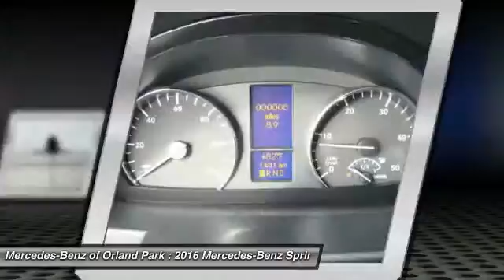2016 Mercedes-Benz Sprinter Cargo Orland Park IL CW1601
2016 Mercedes-Benz Sprinter Cargo 2500 144 High Roof

8430 W. 159th Street

Looking for the right car? Today could be your lucky day. With 9 miles, this Brilliant Silver Metallic, 2016 Mercedes-Benz Sprinter Cargo equipped with Automatic transmission could be yours. Request more information and set up a test drive right away.